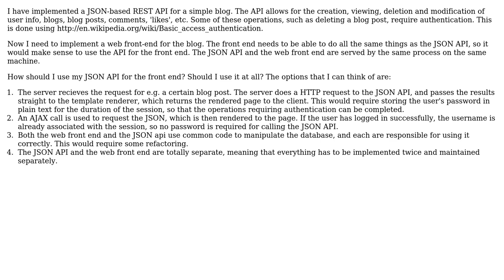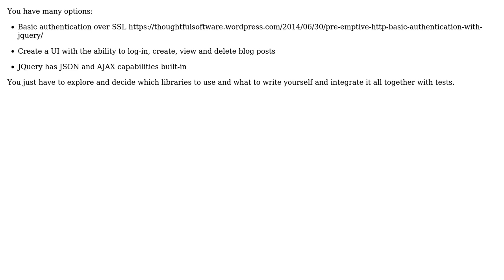Software Engineering: How to use own REST API in web front end?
With thanks & praise to God, and with thanks to the many people who have made this project possible! You are responsible for your own actions.